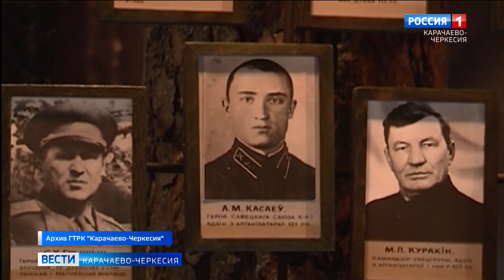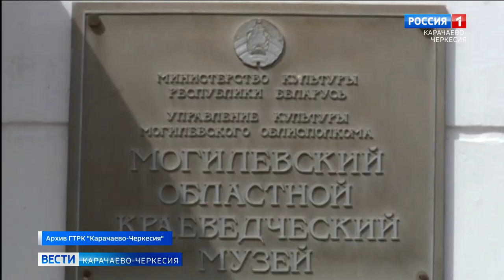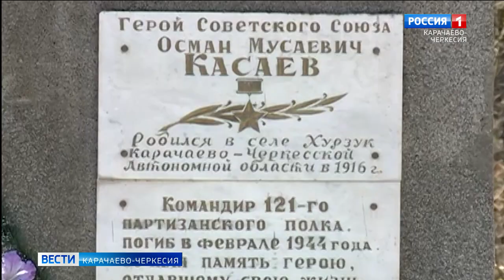Они защищали Родину: Герой Советского Союза Осман Касаев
В рамках празднования Дня Героев Отечества, в наших информационных выпусках мы рассказываем о славных сынах России, которые ценой собственной жизни защищали Родину и приближали День Победы. Герой Советского Союза, легендарный командир 121-го партизанского отряда Осман Муссаевич Касаев навсегда вписал свое имя в богатую историю нашей страны. Его героические подвиги помнят по сей день не только в России, но и за ее пределами